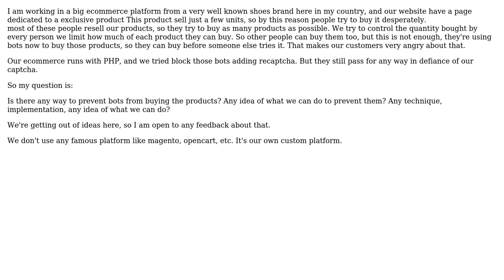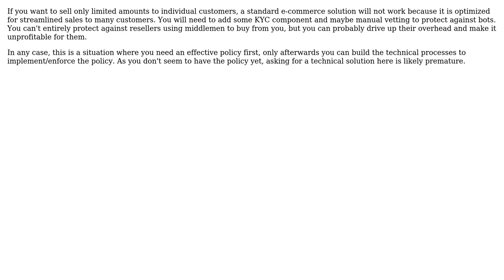Software Engineering: How to avoid / block e-commerce bots?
With thanks & praise to God, and with thanks to the many people who have made this project possible! | Content (except music & images) licensed under CC BY-SA | Music | Images & others | With thanks to user Leandro RR user Hans-Martin Mosner and the Stack Exchange Network Trademarks are property of their respective owners. You are responsible for your own actions.